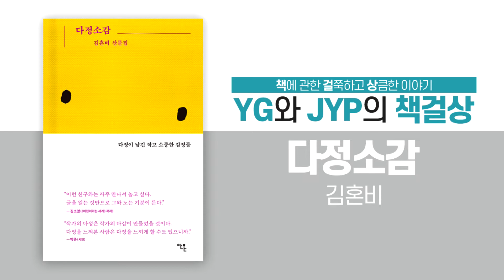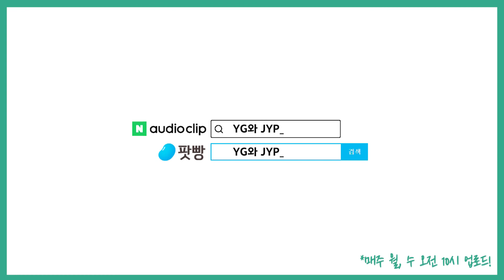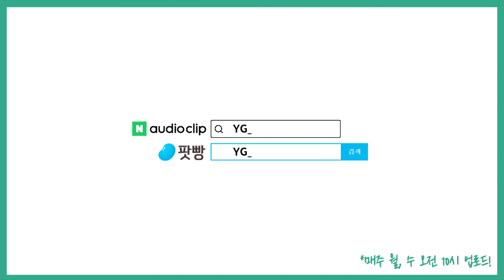「다정소감」(1): 다정이 남긴 작고 소중한 감정들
책걸상 시즌3 마지막책은 큰 작가 HB의 신간으로 함께합니다!
내친김에 다정소감의 후속작들까지 기획해보는 이번 방송!
지금 책걸상에서 들어보시죠~